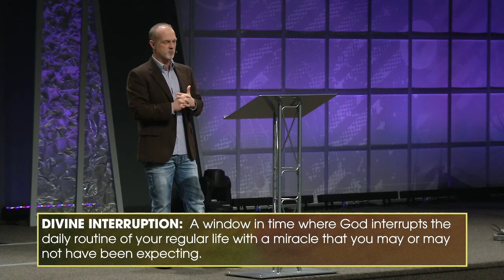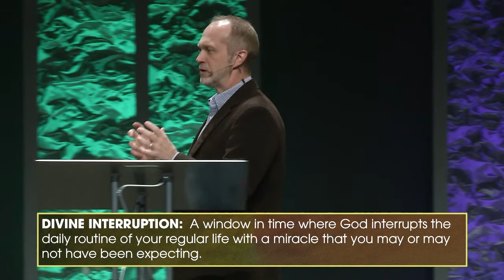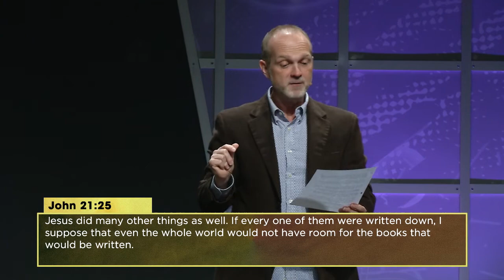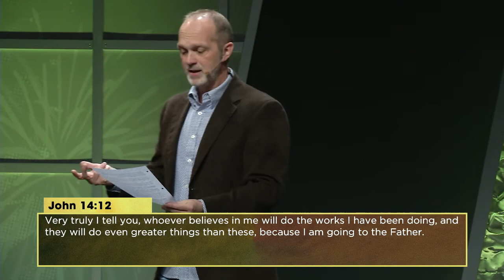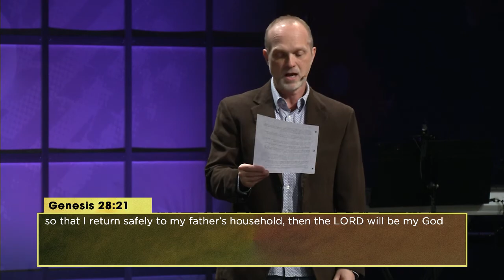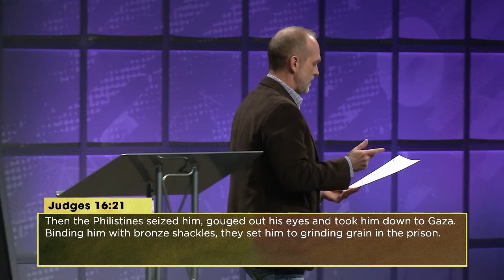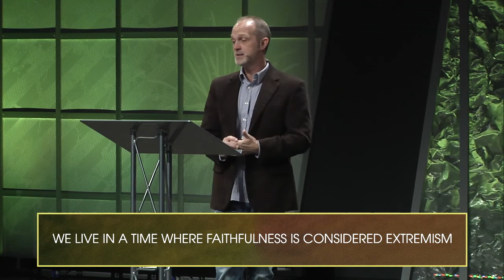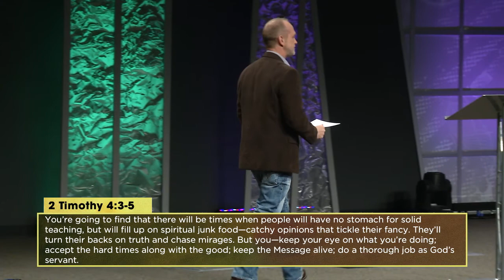Wind Walker, Miraculous Pt.6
Occasionally in life you will experience resistance or “drag”. In those moments it will seem as if everything is working against you and that nothing is working for you. in this teaching Pastor Larry explains how you can breeze through life with the wind of God’s Spirit propelling you into the miraculous.